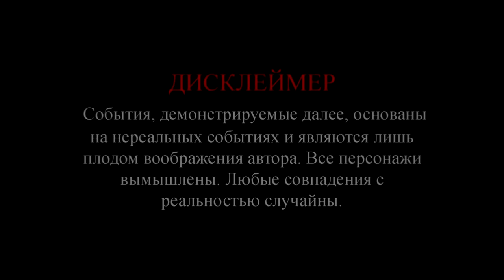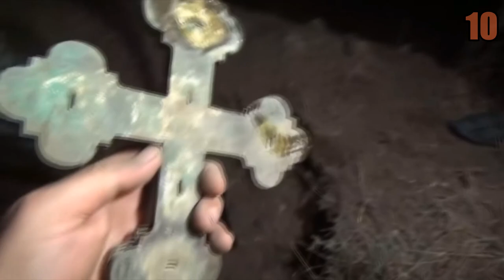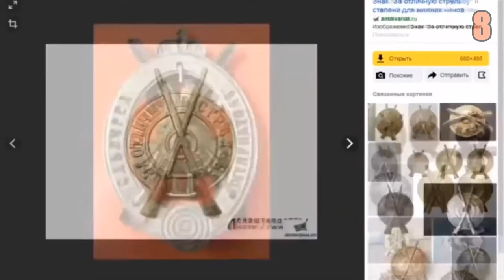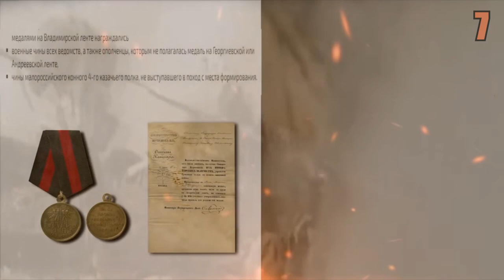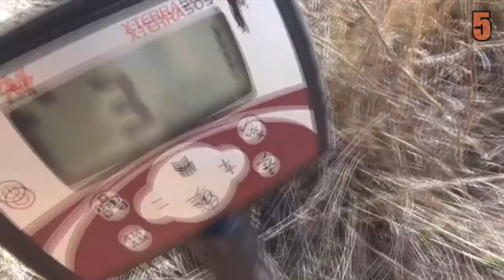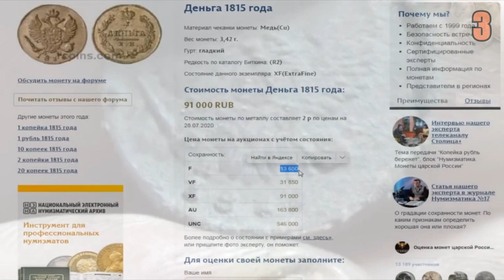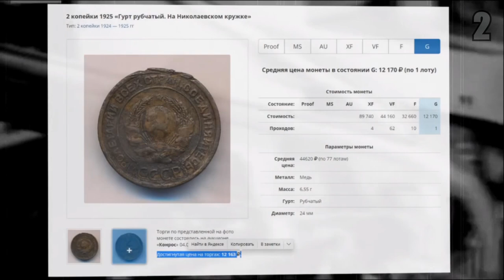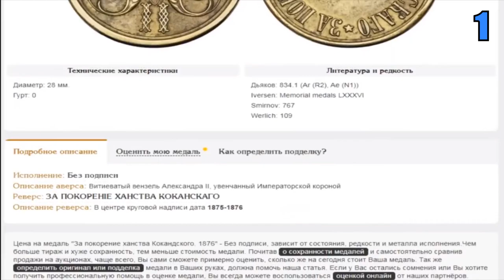Топ 10 лучших находок 2020, что может найти кладоискатель за сезон.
Люди любят искать клады. Этот азарт никогда не проходит. За каждым шагом стоит надежда, а вдруг вот на той полянке, вот в этой ямке, в этом подвале и на этом чердаке меня ждет богатство. И некоторых оно реально ждут. Представляю топ 10 лучших находок ушедшего года найденные мной или в моем присутствии. Не знаю, как вам, но лично мне это безумно интересно. Люблю все эти тайны, находки, азарт и клады и искренне радуюсь за всех, кто что-то находит. Обязательно посмотри, будет интересно! Топ 10 лучших находок 2020, что может найти кладоискатель за сезон.